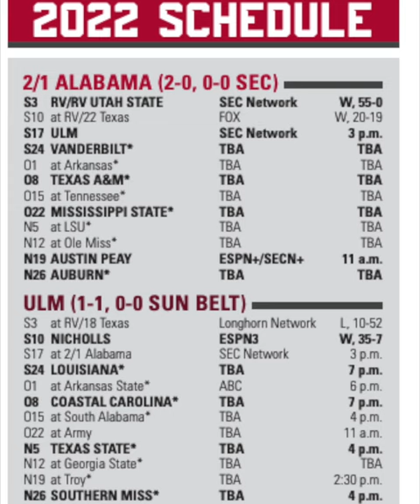How to Watch No. 2 Alabama Crimson Tide vs. Louisiana-Monroe